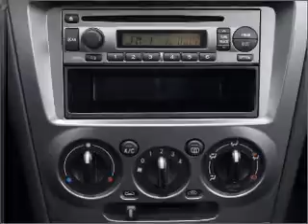2007 Subaru Impreza - Irvine CA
Year: 2007
Make: Subaru
Model: Impreza
Trim: WRX TR
Engine: 2.5 liter H4 16 valve
Transmission: 5-Speed Manual
Color: White
Mileage: 88786
Address:
16 Auto Center Dr